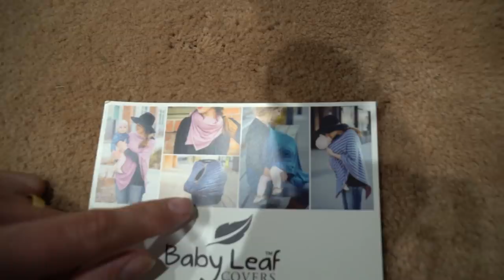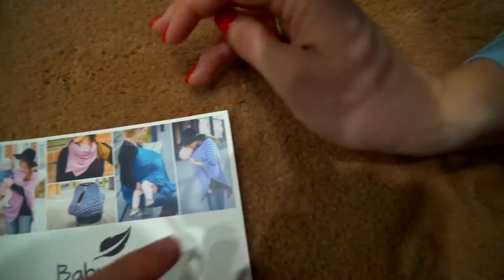These Presents Made My Friends Cry.... *Christmas Special*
Bought presents for my friends and they cried :( a christmas special